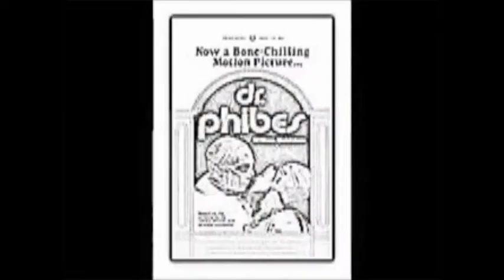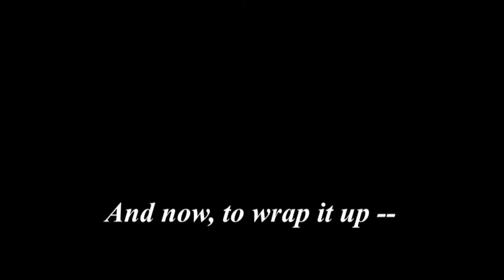Dr Phibes sequel teaser #3 John Davies music score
Third teaser for sequel to Dr Phibes movies with original music score by John Davies who also plays the piano throughout the score.